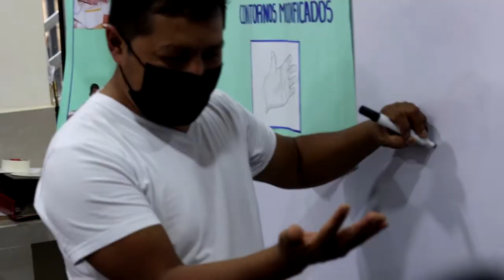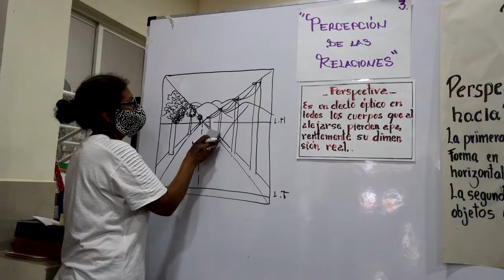CURSOS VIOLIN CASA DE LA CURTURA - ALLYTV NAPO